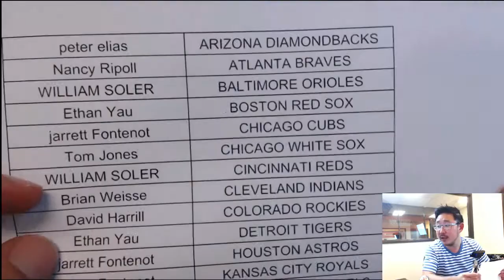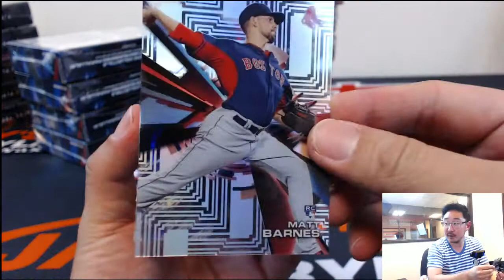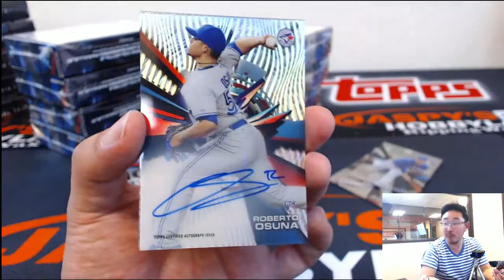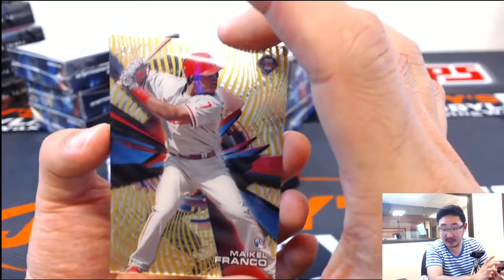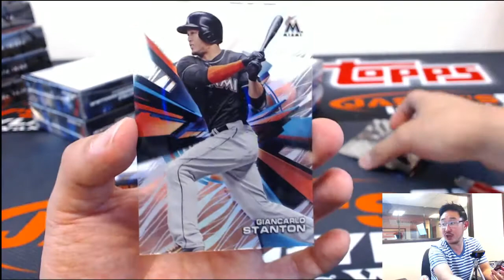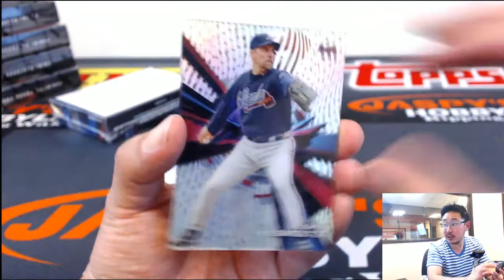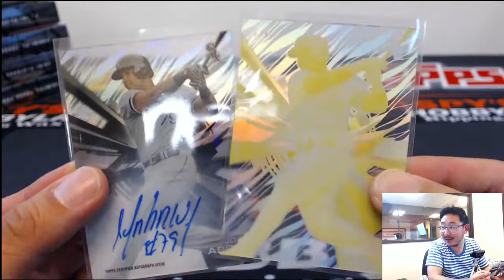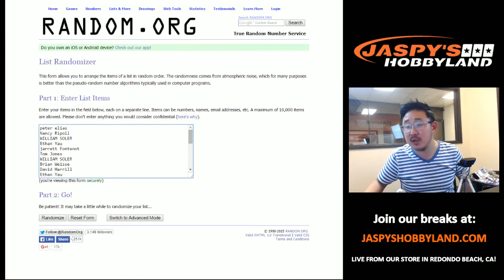11/04/15 [12BOX PICK YOUR TEAM] #15 - 2015 Topps High Tek MLB - JOSE ABREU #1/1